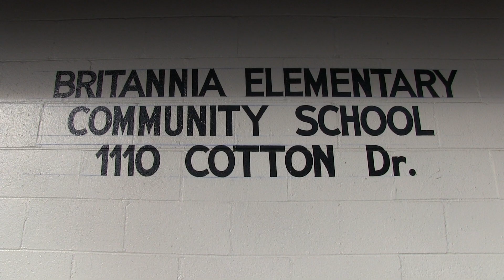Kids UpFront 3